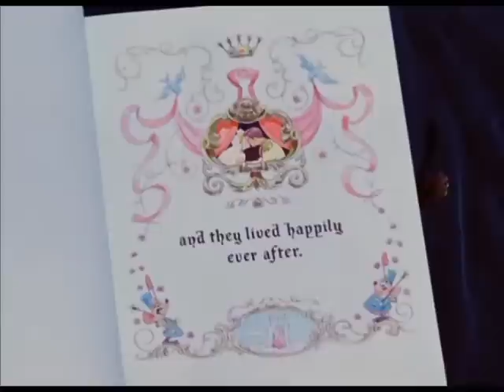FELIZ CUMPLEAÑOS -- "La Cenicienta"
Happy Birthday con imágenes de la película "La cenicienta" (Cinderella 1950)